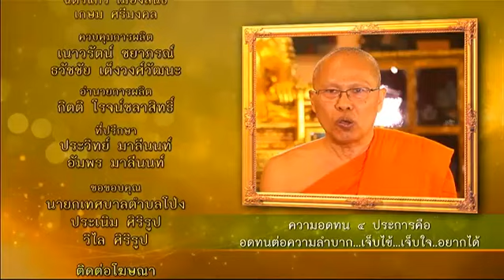ละครธรรมนำชีวิต | ตอน จักรยานของพ่อ | 18-05-59 | TV3 Official